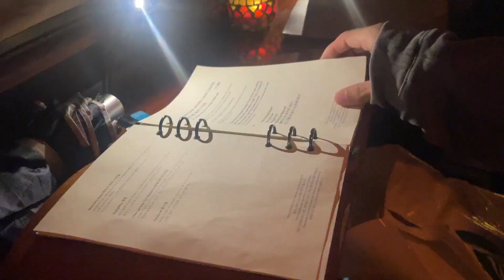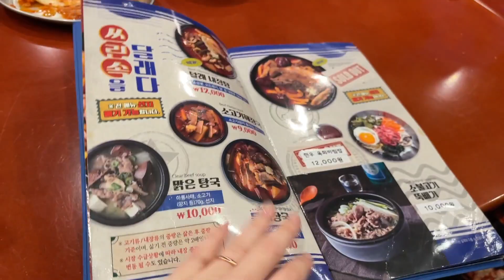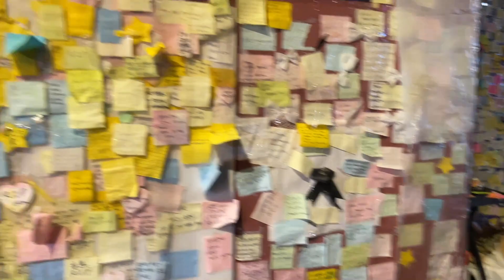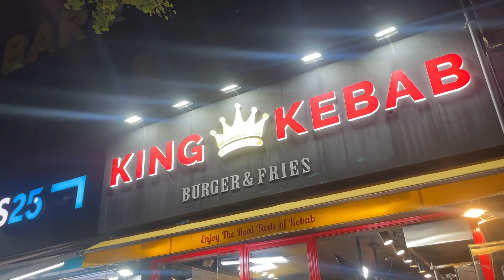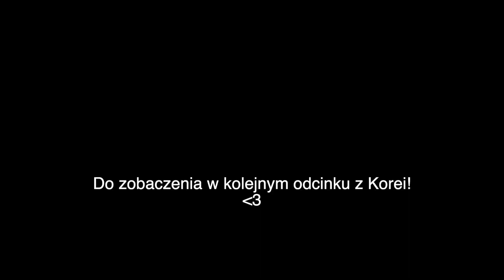Wielkie stopy i dzielnica Itaewon w Korei